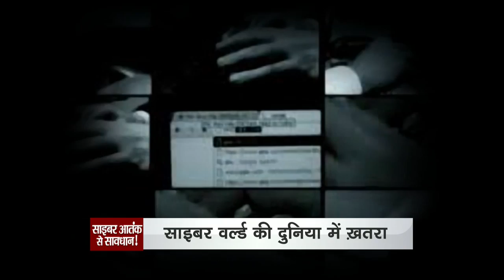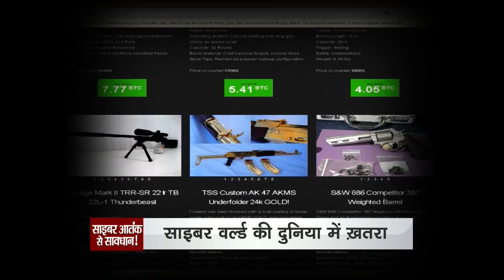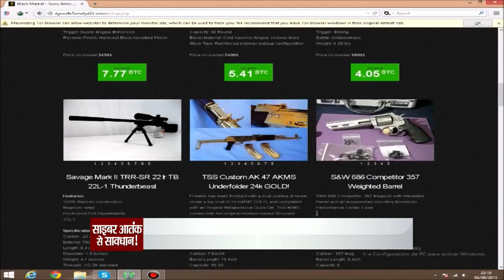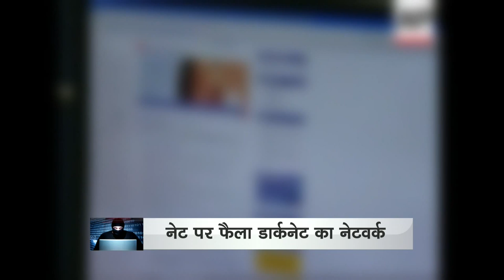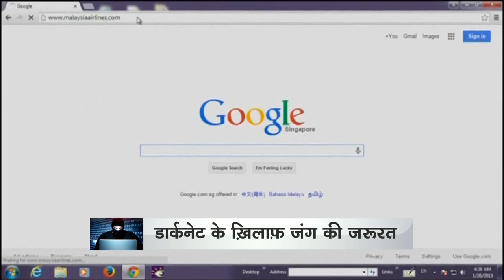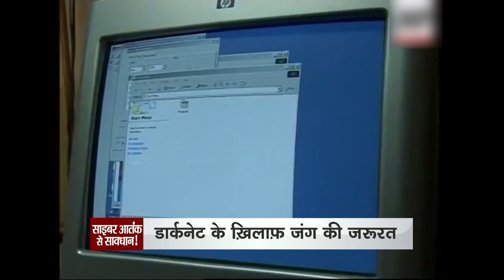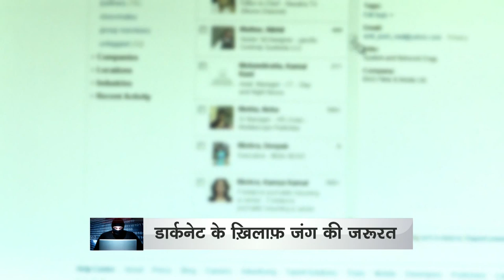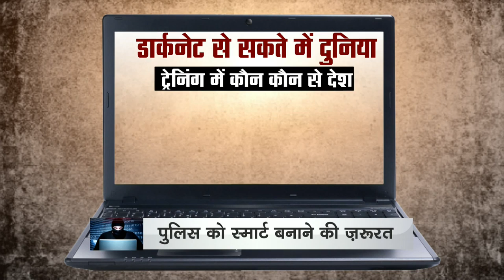DEEP WEB | NATIONAL SECURITY | Pavan Duggal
Darknet is any overlay network that can be accessed only with specific software, configurations, or authorization, often using non-standard communication protocols and ports. Hear what Cyber Law Expert and Supreme Court Advocate, Pavan Duggal has to say about the Darknet.

The present channel "CYBER LAW BY PAVAN DUGGAL" has collated all the various videos available in the public domain, concerning Cyber Law and its various aspects, which feature Pavan Duggal, Internationally renowned Expert and Authority on Cyber Law ,Cyber Security Law and Mobile Law and Advocate, Supreme Court of India, who is also President, Cyber Laws.Net as well as Chairman, International Commission on Cyber Security Law. It needs to be noted that these videos have been created by third parties who are the respective rightful owners who own the copyright and other intellectual property rights in the said videos. The present channel duly acknowledges the copyright and other intellectual property rights of the said rights owners. The said videos are only being collated, in fair use, for a matter of increasing the ease of convenience of accessing the same and also for the purposes of helping viewers to get at one place, all connected videos concerning various legal policy and regulatory issues concerning cyberspace featuring Mr. Pavan Duggal. Kindly note that the copyright and other intellectual property rights in the said videos belong to the respective rights owners and no one else. The publisher of this channel is not seeking any claims to the copyright or other intellectual property rights in the said videos, but is only collating the same , in exercise of fair use, for academic purposes only. The information contained in this site is for general guidance on matters of general awareness only. Nothing contained in the video is to be construed as valid legal advice. As such, the video or any other communication made therein should not be used as a substitute for consultation with professional and competent practitioners. Pavan Duggal, and Pavan Duggal Associates shall bear no liability/responsibility, damages or otherwise for any step or action undertaken upon viewing the said video.